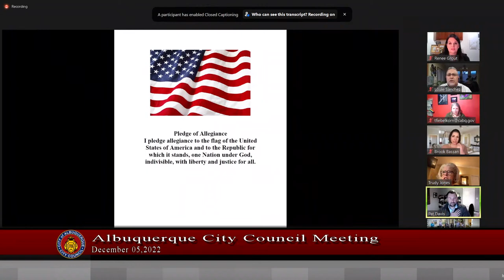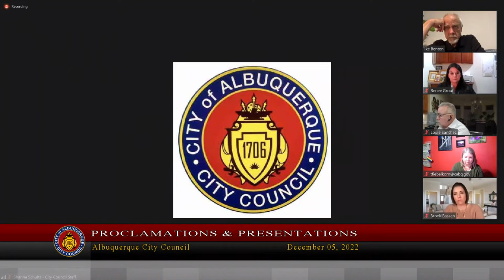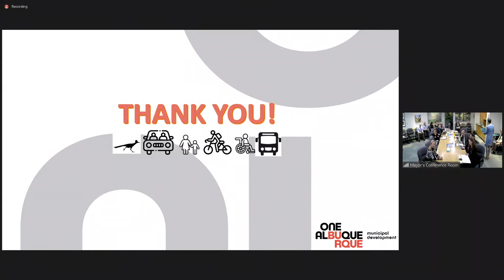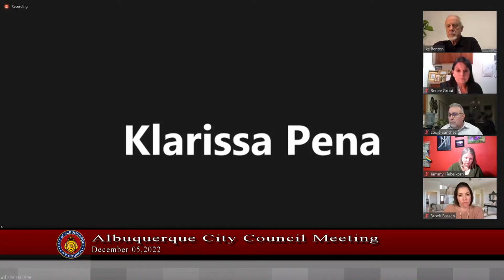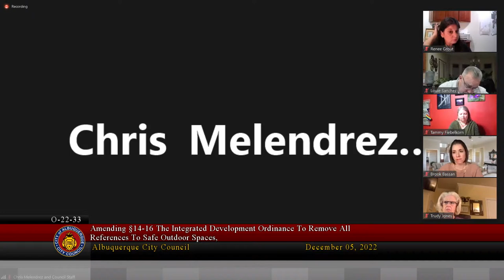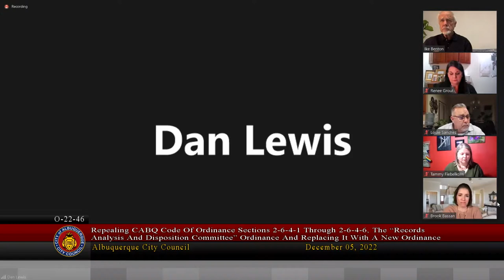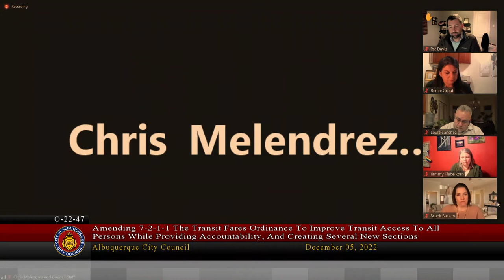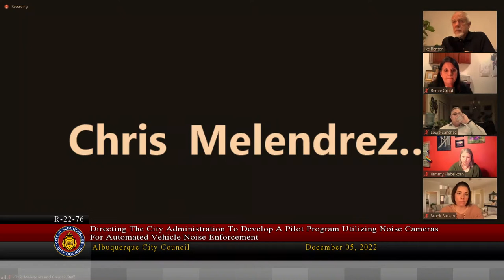Albuquerque City Council Meeting - December 05, 2022